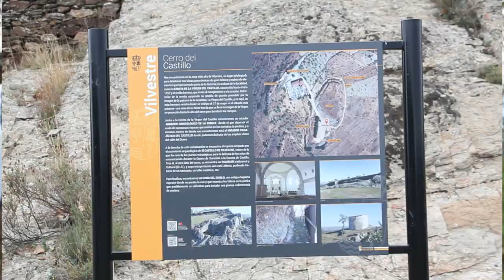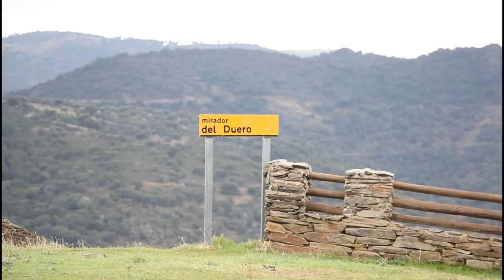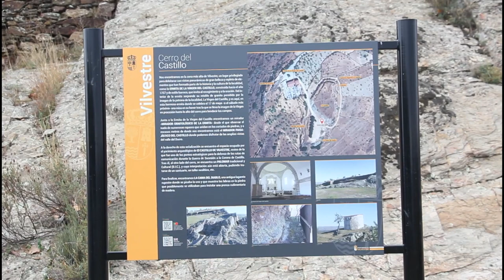Recorrido del Duero fronterizo en barco desde Vilvestre